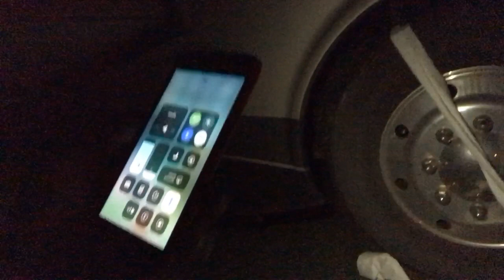LIVE at NomedFEST 2018 - WE Toilet Papered (TP'd) AN RV!!!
Well, we did it! As promised, our OutsideIsCalling NomadFEST or BUST Photo Contest winners (Tony & Shelley) picked an unsuspecting RV to get wrapped in toilet paper. Our victims this year are Bryce and Camille, known as More Than a Wheelin, and who just happen to be in the RV Nomads movie.

We're sorry for the low light and quality of this live video but this was a covert mission and staying below radar was critical for mission success.

While we had 24 rolls of toilet paper, I think next year we'll need at least twice that! So why did Bryce & Camille get picked? They had a dark RV allowing the TP to stand out and more importantly, they were in a spot right in front of the action. Watch out NomadFEST 2019!

Yes this video was kinda crappy but hey, that's what the toilet paper is for.

We traded-in our "Typical American Life" for one of Adventure - SO CAN YOU. Here we share our journey in hopes it will inspire others to follow their own passions.

We're Jesse, Jenny, and Tucker. Almost one year ago we began this adventure. We are currently living fulltime in a 2002, American Eagle motorhome. A literal home on wheels!  We spent the holidays with family, the winter in Mexico, this summer making a movie called RV Nomads, and are now traveling around the Western US looking for our next place to call home.

We've just announced our upcoming video series "Path To Full Time." This is where we'll share all the valuable lessons learned during our transition into traveling full-time. The videos will be totally free, and right here on our channel.

SOCIAL MEDIA

CAMERA GEAR

Our Olympus camera has served us well. Many people don't know about this camera and often overlook it because it doesn't shoot 4K. We don't produce any 4K content so that's just fine for us, and this camera's 5-axis stabilization blows most other cameras out of the water. We're able to shoot handheld while the video looks like it's on a tripod. Now if only these fancy lenses were a lil' cheaper & smaller!

Olympus OMD EM5 mk2
Olympus M.Zuiko Digital ED 7-14mm f/2.8 PRO Lens
Olympus M.Zuiko Digital ED 40-150mm f/2.8 PRO Lens
DJI Phantom 3 Pro (yes we still use a drone that's, like, over two years old!) haha

A camera kit isn't complete without some action cameras. Here's our Go Pro selection and accessories. While we have dozens of accessories we'll only list the ones we ACTUALLY use here:

Aside from these cameras, we often just grab Jesse's iPhone 7+ to capture footage on the fly.